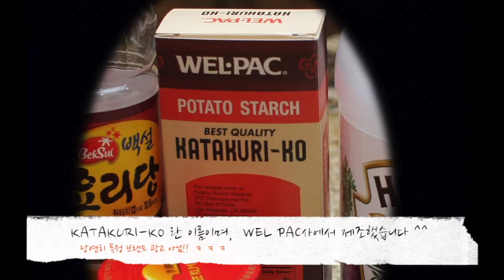Cooking 102012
깐풍두부